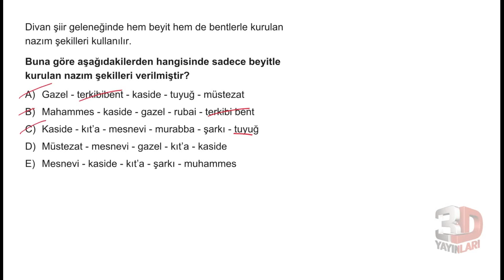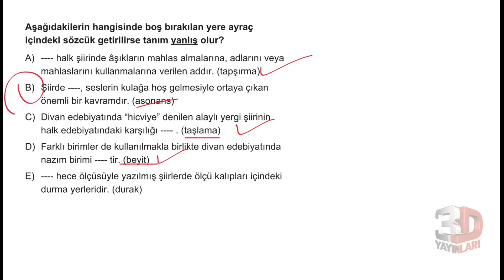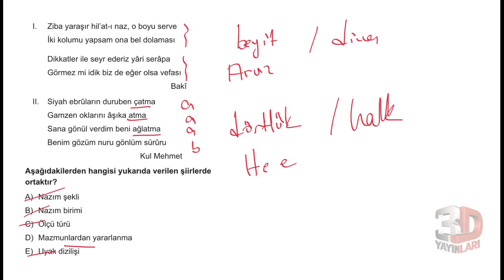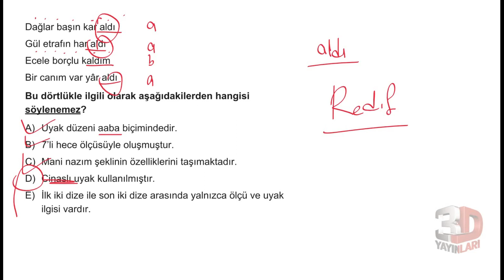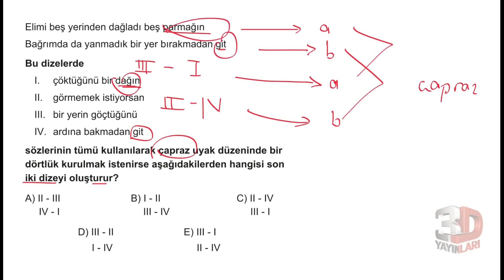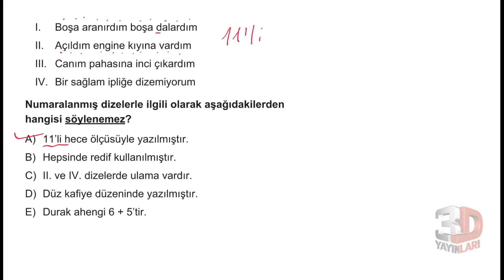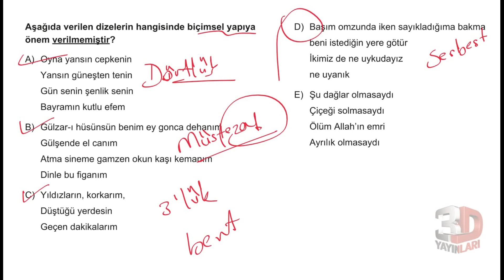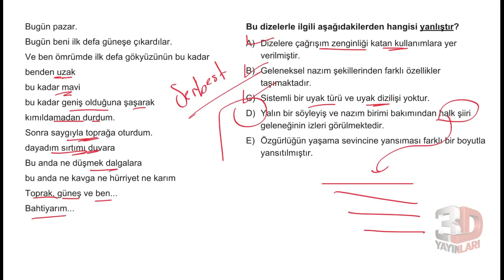AYT Edebiyat Soru Bankası Bölüm 03 Test 09 Soru Çözümleri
🎞 Soru Listesi
▶ 00:00:00 Bölüm
▶ 00:00:00 Soru 1
▶ 00:00:24 Soru 2
▶ 00:01:04 Soru 3
▶ 00:01:27 Soru 4
▶ 00:02:01 Soru 5
▶ 00:02:38 Soru 6
▶ 00:04:04 Soru 7
▶ 00:04:56 Soru 8
▶ 00:05:34 Soru 9
▶ 00:06:38 Soru 10
▶ 00:07:52 Soru 11
▶ 00:09:00 Soru 12